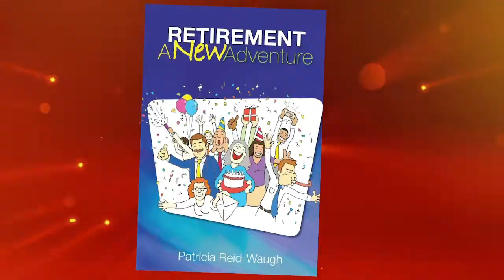Shelf Life with Author of Retirement, A New Adventure Patricia Reid Waugh